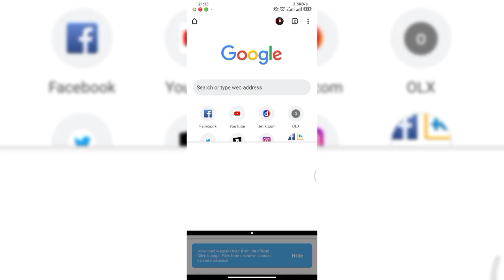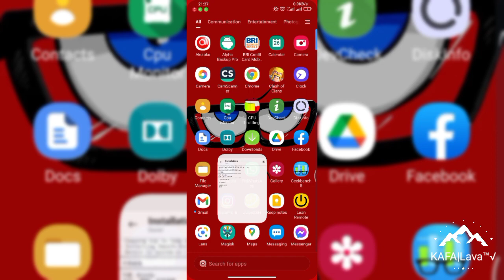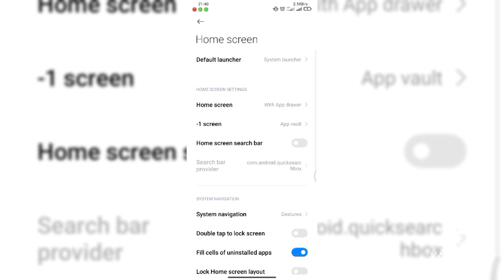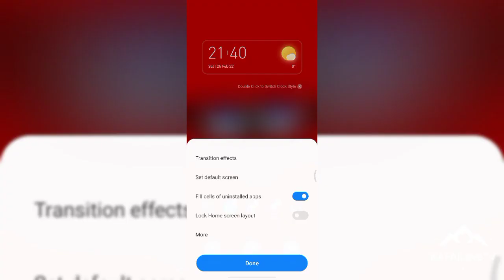cara merubah tampilan Recent Apps MIUI 12.5 menjadi seperti tampilan IOS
how to change the appearance of Recent Apps MIUI 12.5 to look like the IOS display